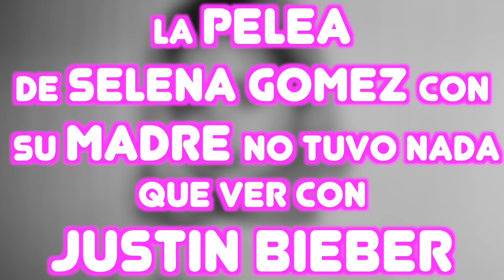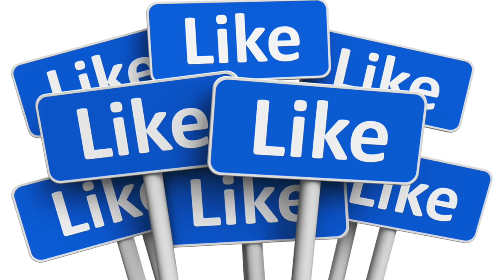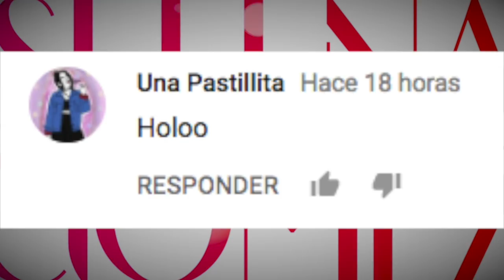LA PELEA de SELENA GOMEZ con SU MADRE NO TUVO NADA que VER CON JUSTIN BIEBER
3.- SIGUENO EN NUESTROS FACEBOOK